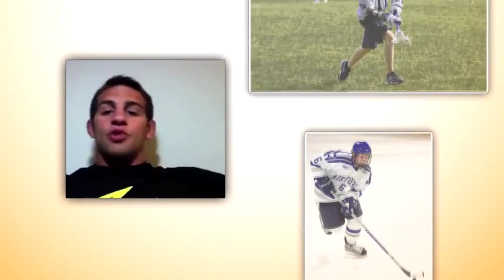The Ways Any Athlete Can Improve Confidence With Genne Zanetti - Craig Sigl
The Ways Any Athlete Can Improve Confidence

Coaches always tell you to just be confident and to just believe in yourself, but they never tell you actually how to do it.

There are 4 major ways you can improve confidence.
The first one is past performance.  We all have past successes.  If not in games, in practices.  So become aware of those times when you were successful. Make a list and put it down on paper of all your past successes, anytime you have done anything well related to the sport.

You should really be looking at this paper four or five times a week at least.  You are looking at it and saying, "I am a really good competitor.  I am a very good athlete."  That is the mindset that you want to step into.

The athletes just starting out that does not have success yet, always have their personal strengths that can and will carry over onto the field of play.  Also they probably, even though they may be competing for the first time, have practiced before and there has to be some indicators of success at some level.

The next way to build confidence is by other people's performance.  One of my favorite acronyms is hope -- H.O.P.E.  Hold on possibilities exist. You want to have a whole list of other people who have succeeded in something that you are doing.  Even if it is something you are trying to do that no one else has done before, chances are someone has at least come close to doing what you are trying to do.

The third way we said is motivational pep talks. You want to surround yourself with people who will tell you positive things.  You want to stay away from negative, small time thinkers.  Figure out what kinds of things make you confident.  Know what people, what movies, what songs, really have a good understanding of what your personal "on" button is.
Finally the last thing to improve confidence is body language. The way that you act is the way you start to feel.

First you have to understand what confidence looks like.  Know what you look like when you are confident.  How do you walk?  How do you talk?  Where is your head?  What do you do with your body?  How do you move your body?  Is it quick and fidgety or do you stay still?  Do you move fast or do you move slow?  All of that is really important to get a picture of what that looks like.

If you have some difficulty in what it looks like in yourself, then I say use other people.  Look at other athletes that you see that you feel are very confident.
Also, during the competition, what would you look like if you really believed in yourself?  What would you look like while you are competing?

You should never be able to watch an athlete and know if they are playing someone "good" or "bad." "Are they expected to win or are they expected to lose?" They should be carrying themselves with the same intensity, the same confidence, the same positivity all around.
I would just recommend, once you know those different four exercises for confidence, do it all the time.  We get nervous.  This is just human nature.  When we get nervous, we always go back to our most rehearsed skill or most rehearsed thing.